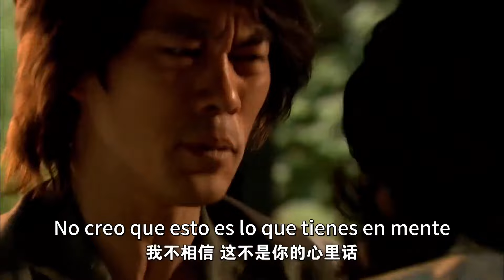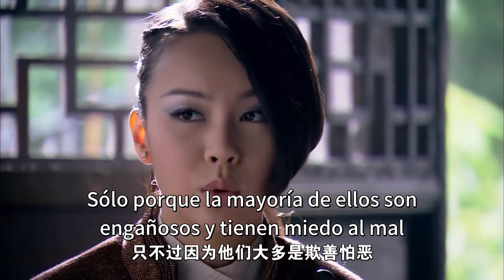Ma Yongzhen EP16 | Drama de arte marcial china | Mejores dramas chinos del 2022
En la Shanghai en la era republicana, las bandas competían por la fama y el beneficio y se mataban entre sí. En ese paraíso de aventureros, Ma Yongzhen, que procedió de una familia de artistas marciales, con su destreza en las artes marciales y un ferviente corazón patriótico, luchó contra las dos principales bandas de Shangai narrando así la historia de su corta pero legendaria vida.